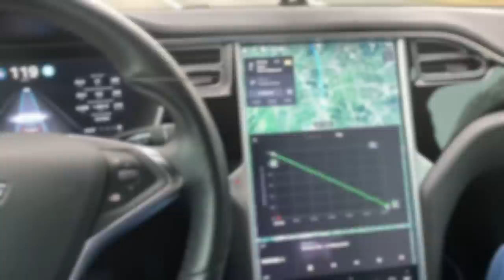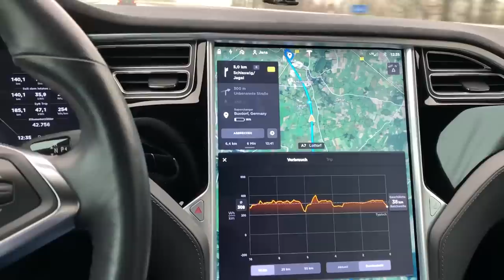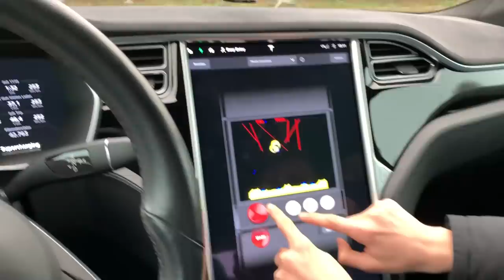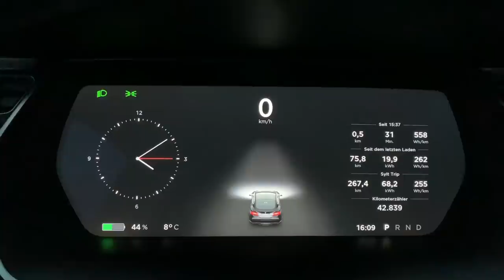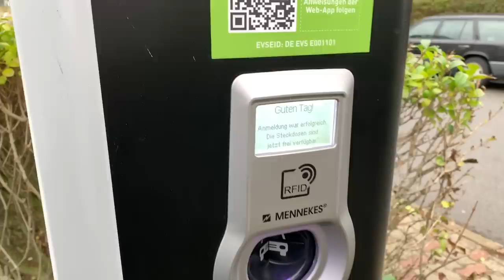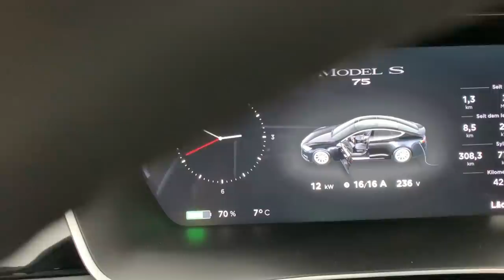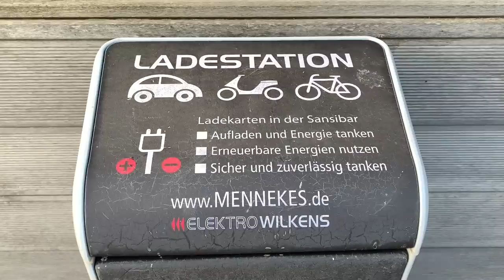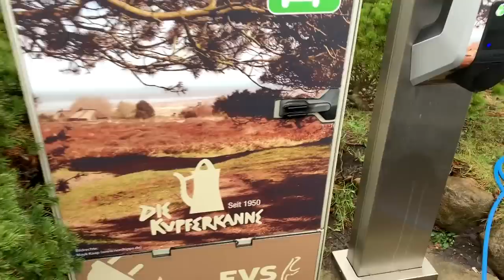Tesla Winter-Roadtrip nach Sylt, Teil 1 - funktioniert das E-Auto Laden auf der Insel?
Funktioniert das Laden für Elektroautos auf Deutschlands beliebtester Nordseeinsel? Wie reist man mit einem E-Auto in den Winterurlaub? Ist ein Roadtriop in einem Tesla Model S mit Familie, Hund und Gepäck komfortabel machbar? Diese und weitere Fragen möchte ich mit meinem Roadtrip-Video beantworten. Außerdem bekommen Syltfans ein paar Winterimpressionen unserer schönsten Insel.

Im Moment gewährt Tesla auf die Bestellung eines neuen Model 3, Model S oder X für 1.500 Kilometer kostenlosen Strom an Tesla Superchargern. Um dieses Geschenk zu bekommen, müsst Ihr meinen Empfehlungslink in die Adresszeile Eures Internetbrowsers kopieren und dann über diesen Link Euer Auto bestellen. Es gelten die Bedingungen des Tesla-Empfehlungsprogramms. Für genauere Infos besucht bitte